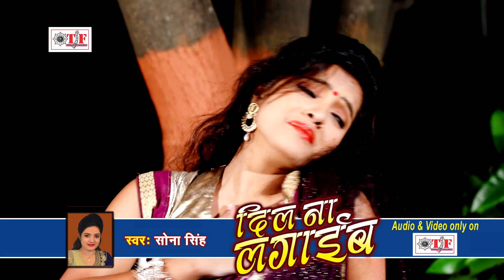Best Song Of SONA SINGH - प्यार में धोखा - Sona Singh - सोना सिंह का सबसे हिट गाना - Dil Na Lagayeb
Album : Dil Na Lagayeb

Singer : Sona Singh

Writer  : Umesh Anmol